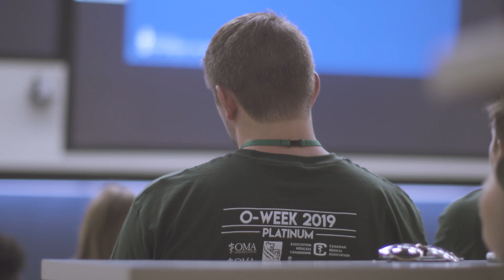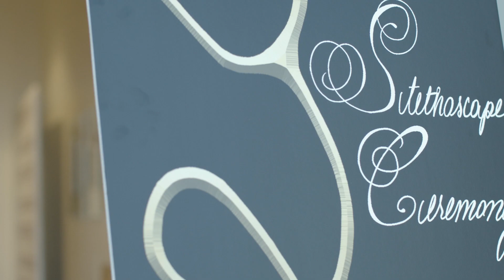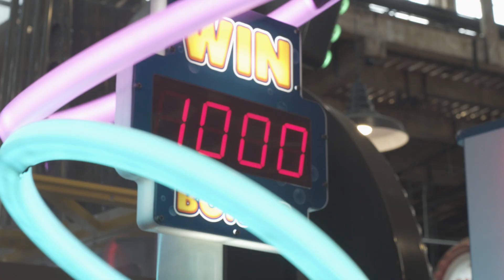University of Toronto Medical School - Orientation Week 2019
The University of Toronto Faculty of Medicine welcomes the graduating class of 2023, otherwise known as the Class of 2T3. We hope you had an amazing Orientation Week and can't wait to see the incredible things you're going to accomplish here!